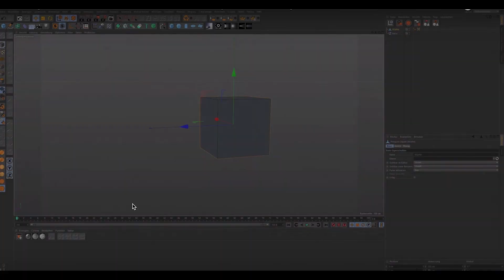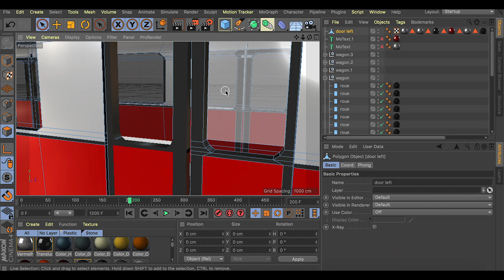LNER Train Animation | Process Timelapse | Part 1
Beginning of a process speedart for the LNER EP for client Greg Moseley and his second alias Bouvier.